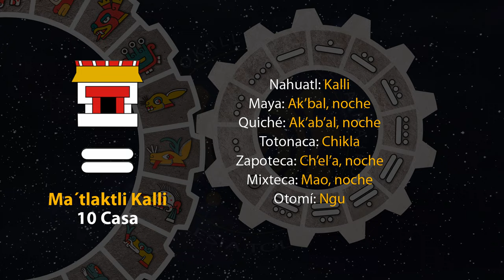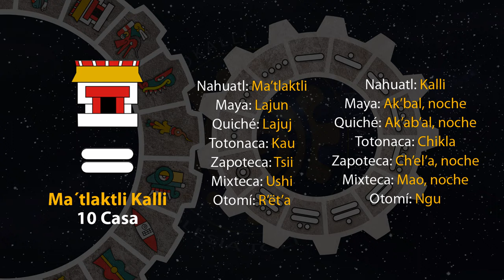El tonal de hoy es "10 Casa Ma´tlaktli Kalli" 14/08/23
15 de Tlashochimako
Año 7 Agua
49 del 19 Atado
5145 del Quinto Sol

14 de agosto de 2023.